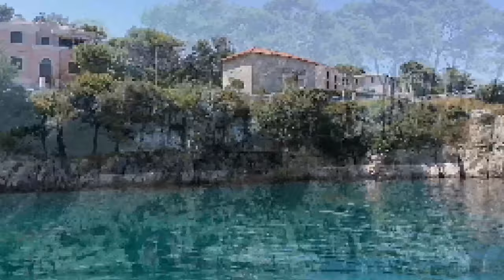We love Monday at Losinj island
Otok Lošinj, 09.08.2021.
Snimke i montaža: Nikola Andrijčić
Lokalitet snimanja: otok Lošinj
Glazba: Hans Zimmer & Radiohead - Ocean Bloom
              Susan Boyle - Enjoy The Silence